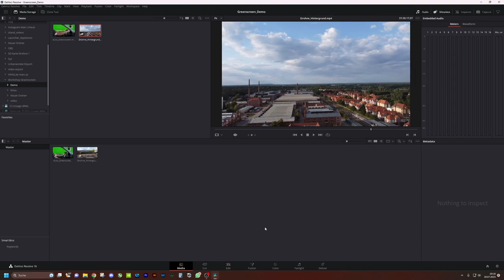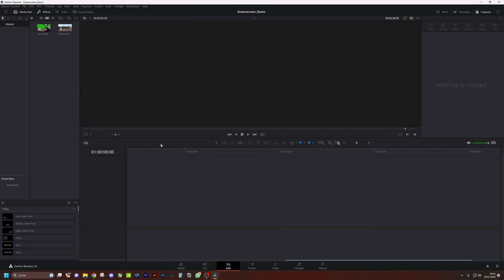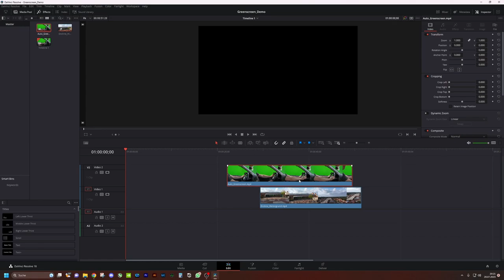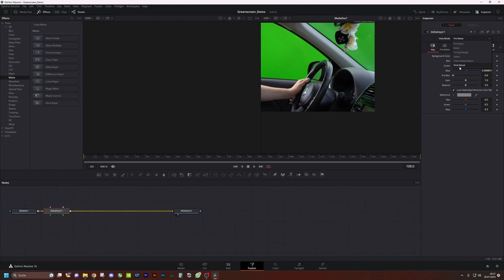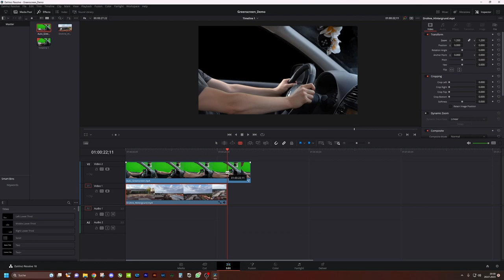[ViNN:Lab] Einführung Greenscreen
In diesem Online-Workshop geben wir euch eine kleine Einführung rund um die Verwendung eines Greenscreens. Egal ob für Foto- und Videoprojekte oder das nächste Online-Meeting – wir geben euch die Grundlagen mit auf den Weg, mit denen ihr einen Einstieg in die Thematik findet.